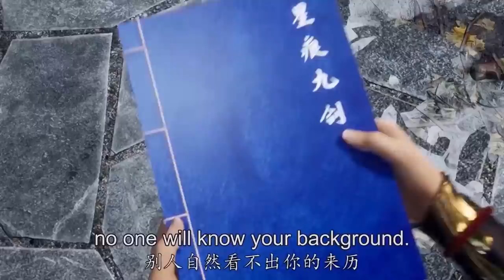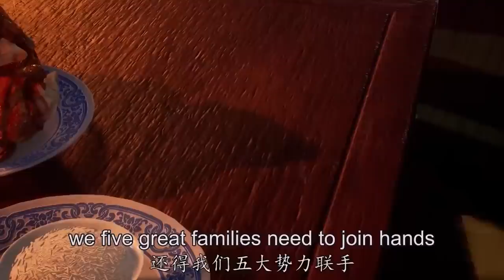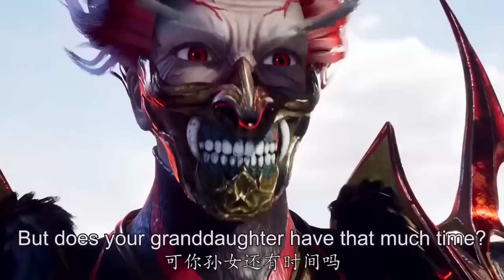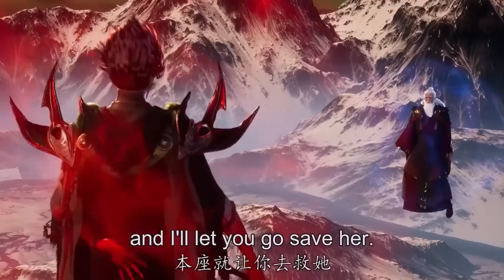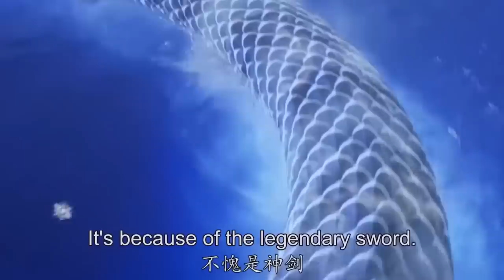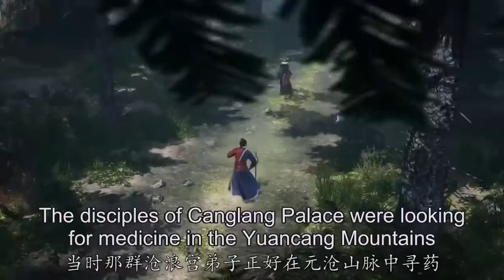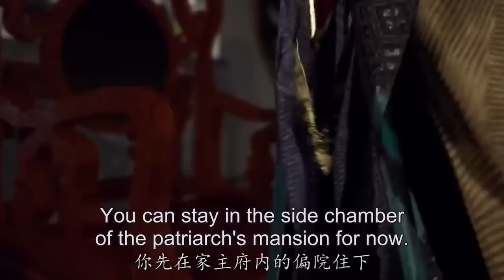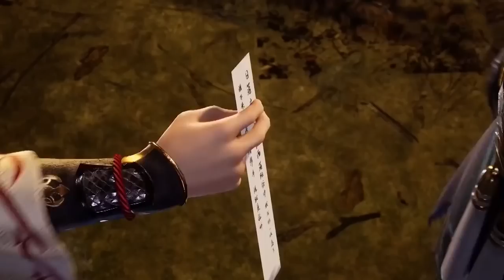少年解鎖冰皇絕學，突破巔峰成為下一代劍聖！EP21-40| 👉剑域风云 The Legend of Sword Domain